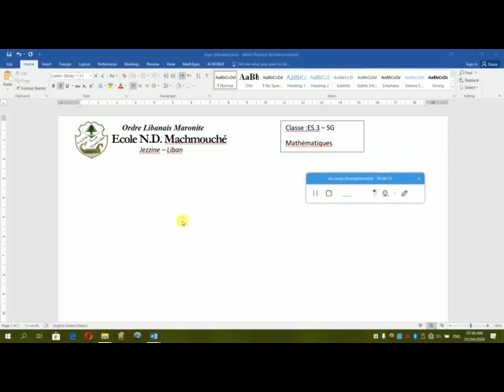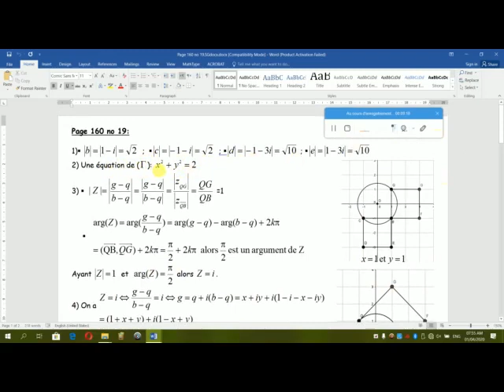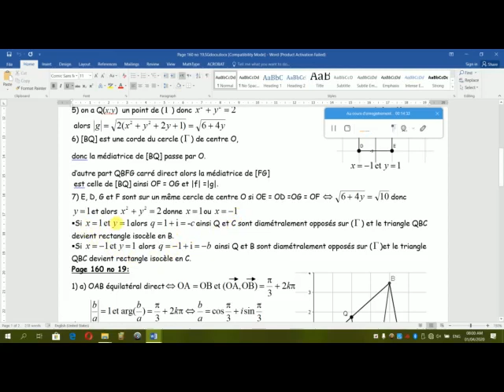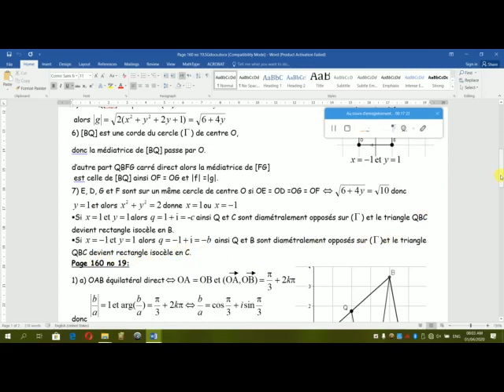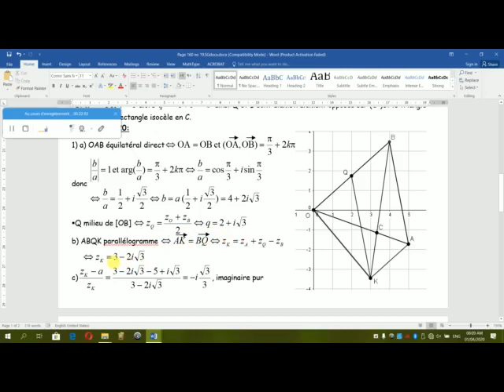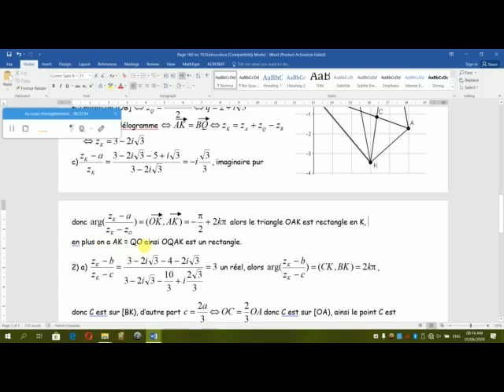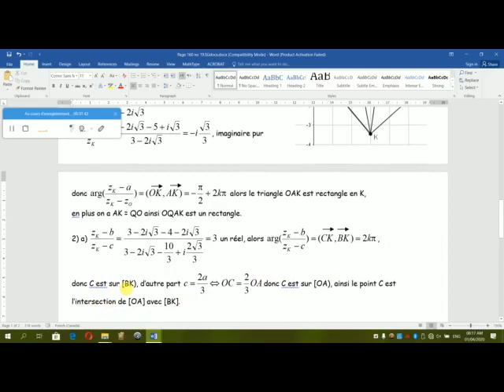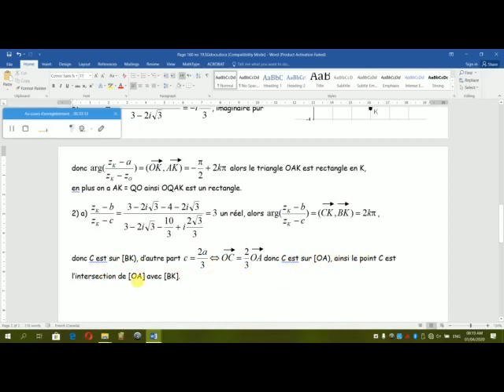Raymond ABI RAFEH - Application complexe(part 3)- ES3(SG)